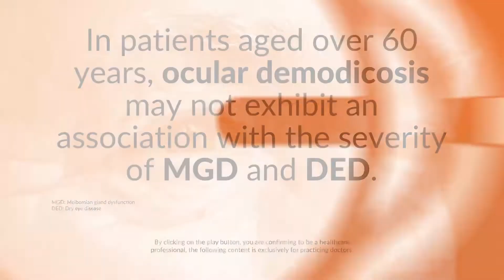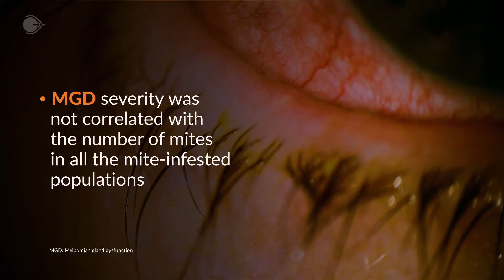Demodicosis Impact in Patients with Dry Eye Disease & Meibomian Gland Dysfunction According to Age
Informative video-capsule summarizing the findings of a retrospective cross-sectional comparative cohort study that investigated the impact of ocular demodicosis on dry eye disease and meibomian gland dysfunction across different age populations based on the retrospective medical chart review. Researchers examined in 351 participants a total of eight eyelashes (four lashes per eye) for each patient under a slit-lamp microscope. Find this and other content on Viatris Connect, our portal for Health Care Professionals.

Source:
Lee WJ, Kim M, Lee SH, Chun YS, Kim KW. The varied influence of ocular Demodex infestation on dry eye disease and meibomian gland dysfunction across different age groups. Sci Rep. 2023;13(1):16324.

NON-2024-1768